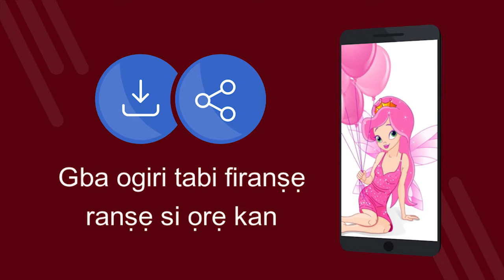Fun awọn ọmọde ogiri 4K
Fun awọn ọmọde ogiri 4K - Ohun elo ọfẹ pẹlu 4K wallpapers. Gba fun ọfẹ. Bawo ni lati ṣeto ogiri lori foonu rẹ. Ohun elo lati yi ogiri pada lori Android. Gba awọn ohun elo ọfẹ. [64yo]